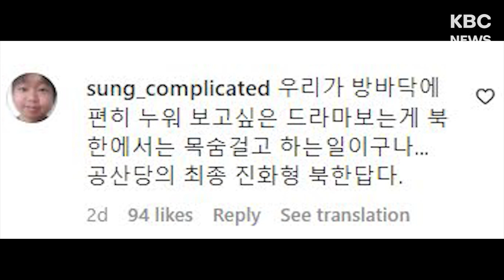North Korea Executes Teens for Watching Korean Dramas